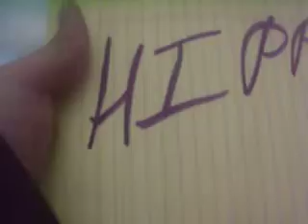Me singing YOU BELONG WITH ME by TAYLOR SWFIT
sorry if it sucks..my first video and it was really windy up on the roof. my sister did the camera and was moving around alot so yeah...no hate comments plz but i will accept help. Peace